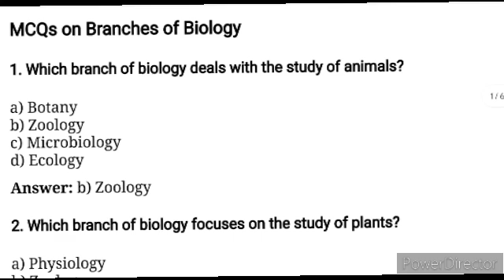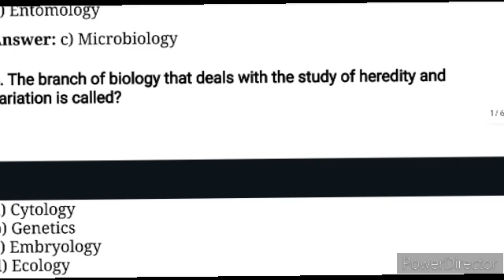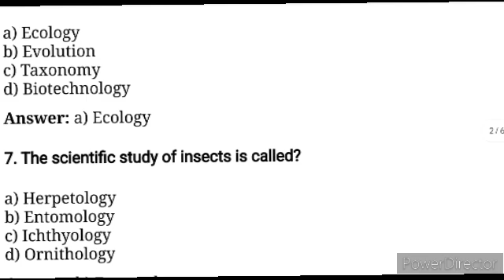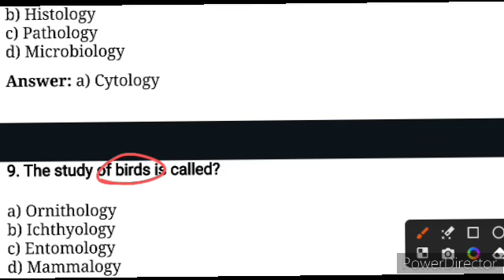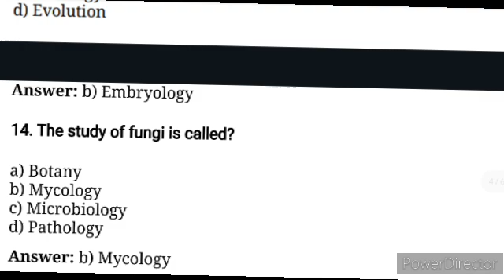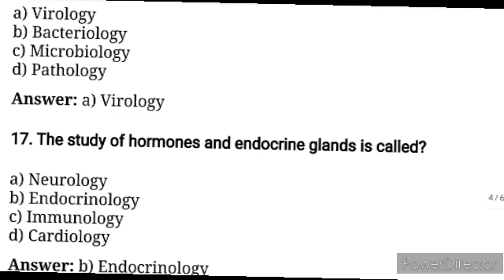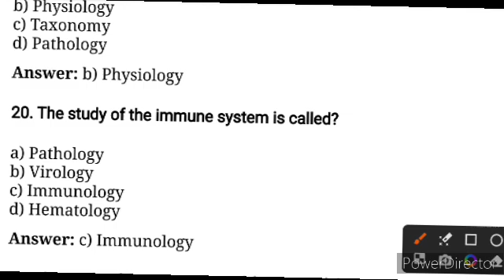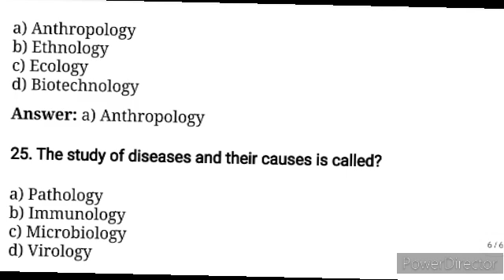Branches of Science for DME Non Technical 2025 | 30th March 2025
Science MCQ for DME 2025 | ‎@GyanTritho

DEE LP UP District Selection Trick - Assam TET Job 2025 ‎@GyanTritho

🛑Science MCQ for DME Non Technical Exam 2025 ‎@GyanTritho

🛑Merit List Out Now ‎@GyanTritho

DME (Non Technical)2025 Mock Test 5 | Based on New Pattern | Exam Date 9th March, 2025 | @GyanTritho